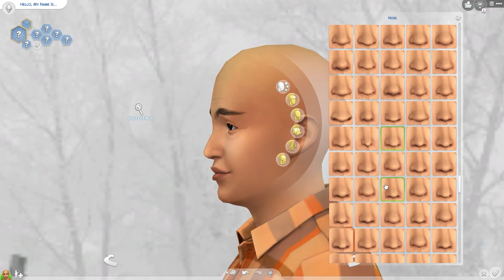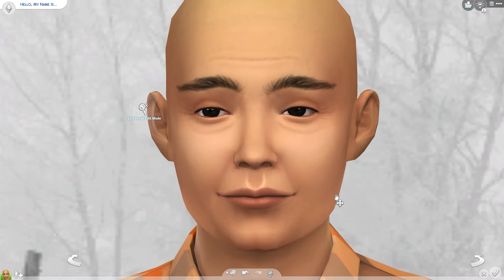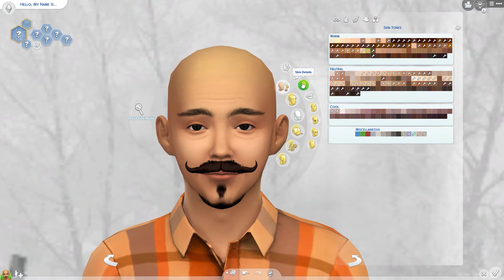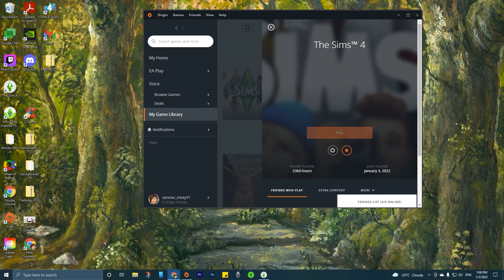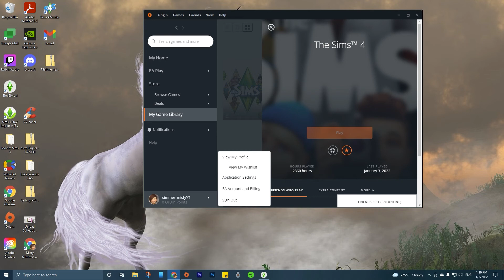Create-A-Sim | Nigel Wiley | McCallie Headmaster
Create-A-Sim Headmaster of the Boarding School for the Decades Legacy Save file.

SOCIAL:
Origin ID: Misticalravensim
See my about page for more socials information :)

✧I upload videos daily between 11a-1p MST

✧ YOUTUBE EQUIPMENT ✧
RECORDING: Nvedia GeForce Experience
Turtle Beach Recon Spark Gaming Headset
Mic: Blue Snowball Ice
EDITING: Adobe Premier Pro
GRAPHICS: Adobe Photoshop